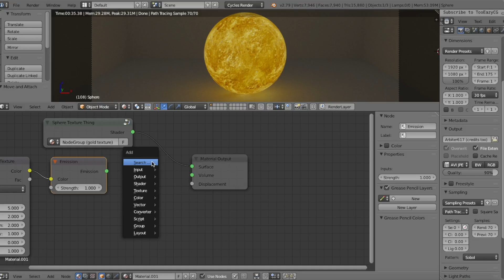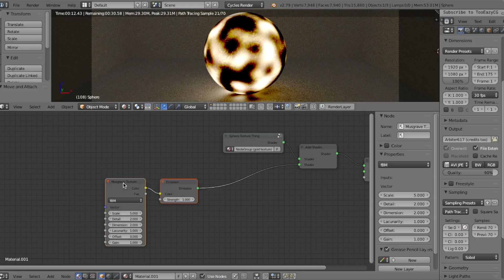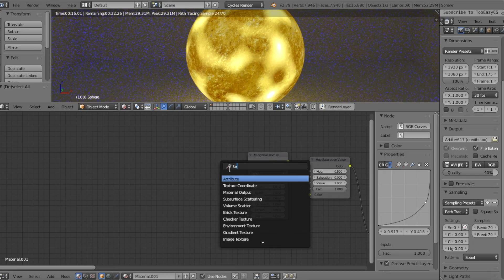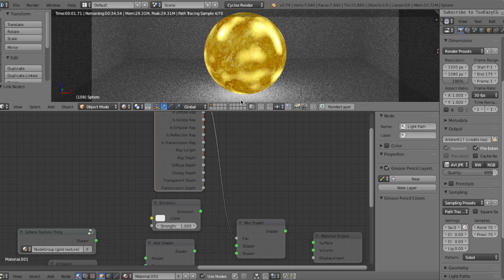How to create Energy Flow Effect onto any object || Blender Tutorial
In this tutorial, you'' learn how to create an energy flow/aura effect onto any object in Blender.  A pretty simple node set up that you can use to add to your object's material.  This trick can be used for text effects (intros maybe), a sword with energy flow, planet effects, etc.

Basically, we're using a Blender internal texture as the energy flow, but eliminating the dark colors, and using the bright color(s) as the color and aura of the energy flow.

Katana model used in thumbnail by:  Tynaud via BlendSwap

Energy Flow Effect inspired by:  Arbiter 617 via Black Plasma Studios

Where can you find me?
About me:
I am a 17 year old Graphic Designer and 3D art intermediate named Joshua.  I like Blender :D
Secret Message: New intro and outro!  Like it?